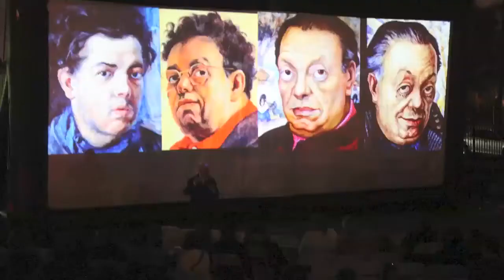ARCOS Murals Under The Stars With Gregorio Luke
Life size mural presentation